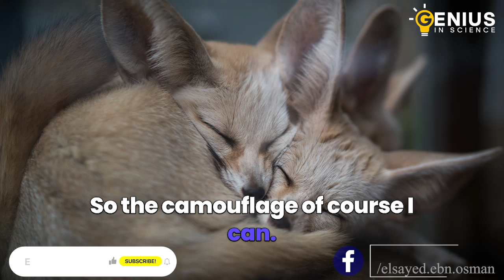fennec fox song